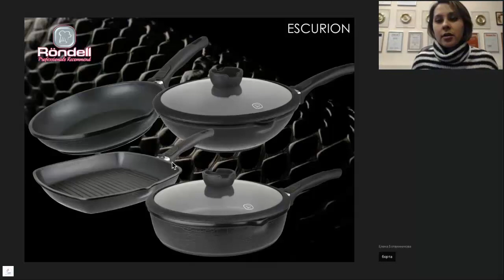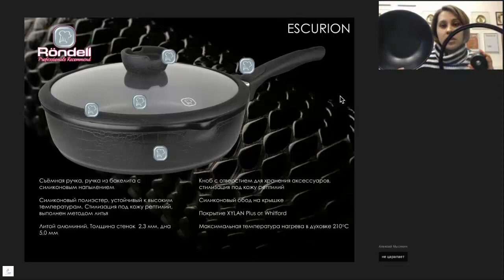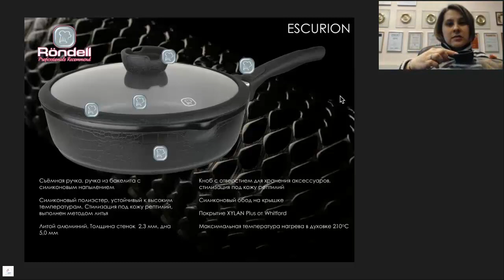Rondell - Коллекция Escurion (Общий обзор)